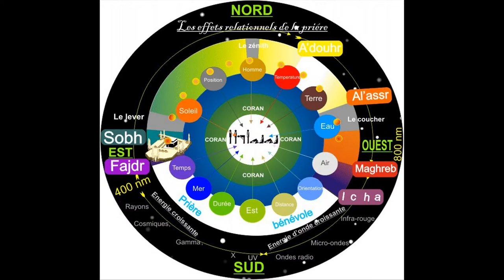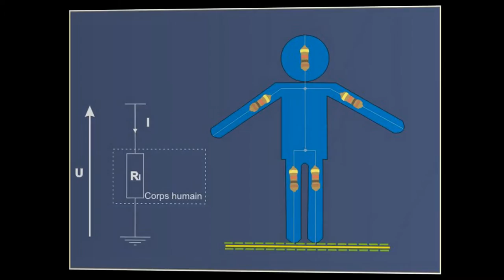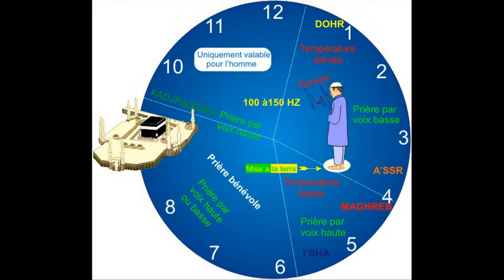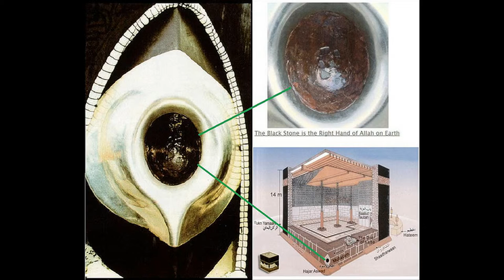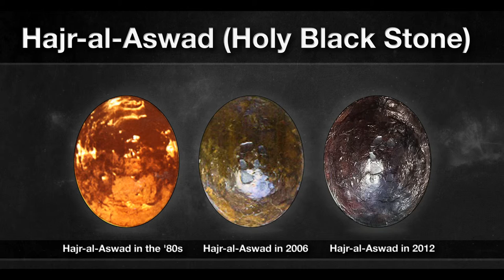Débat de réflexion scientifique sur la prière vidéo 15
corps humain est conduction, la pierre noire, le mérite de la priére en fonction des zones terrestres.